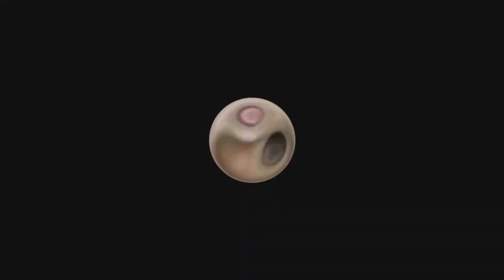TESTANDO TRUQUES PARA FAZER ARTE EM FRUTAS